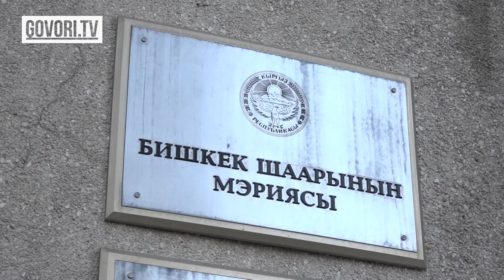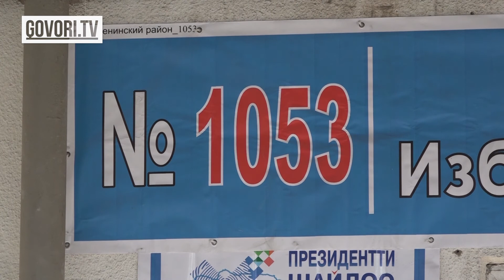"Байдын эле баласы бай болобу?" Тууган-урукка чиелешкен партиялар...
Өлкөдө жергиликтүү кеңештерге шайлоого саналуу күндөр гана калды. Парламенттик шайлоонун алдындагы негизги даярдык катары өтүүчү бул шайлоого жек-жаат, туугандарга байланган партиялар катышып жатат.  Алардын катарында белгилүү бизнесмендердин, саясатчыларды, жогорку кызмат ордунда олтургандардын балдары, туугандары бар.